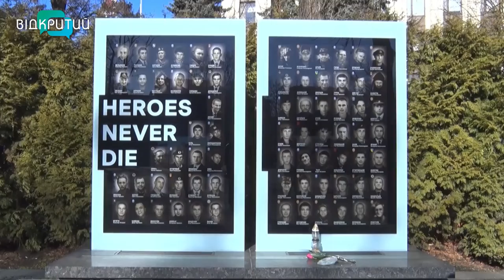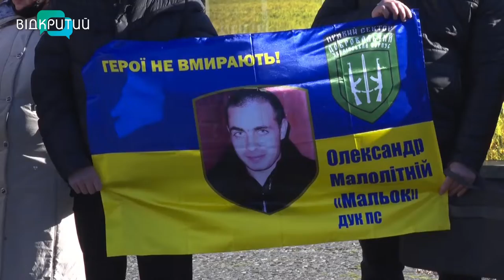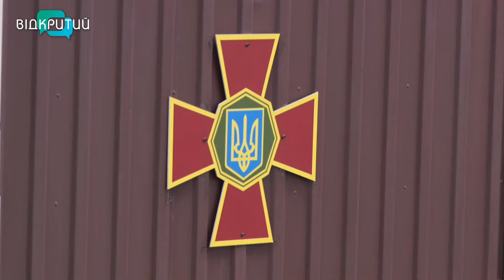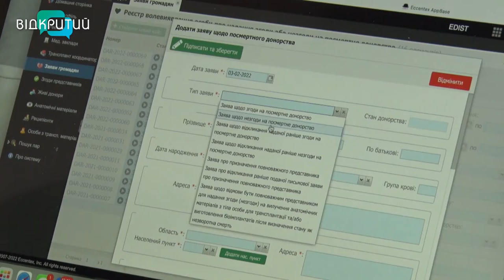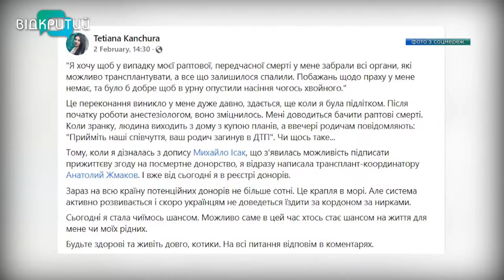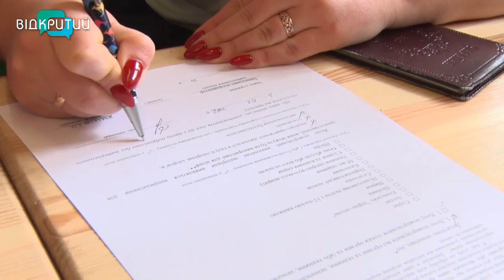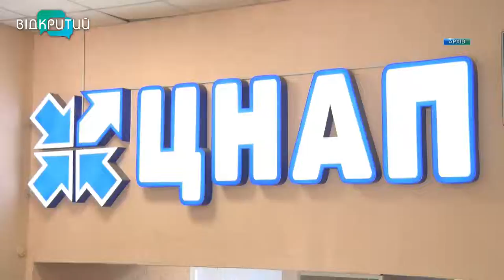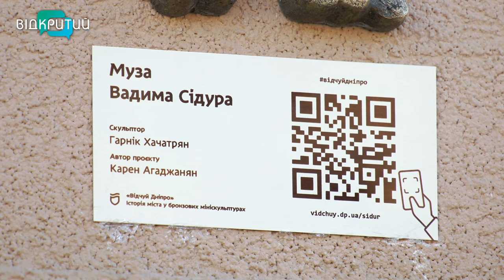Новини OPEN NEWS від 15 лютого 2022 року 20:15